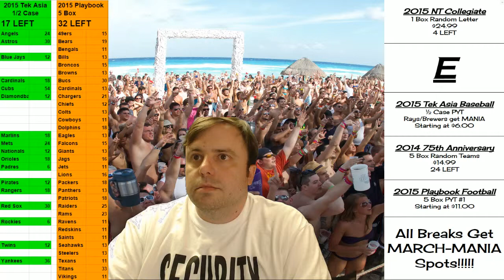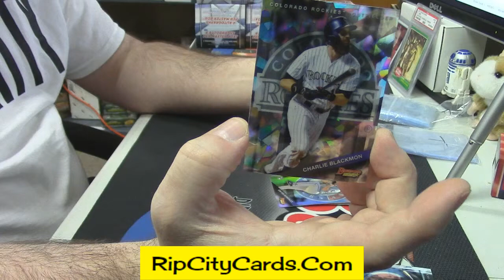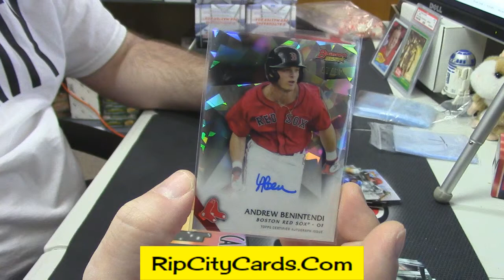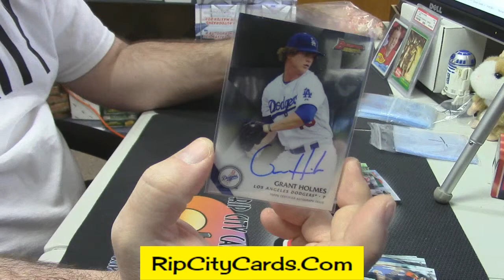2015 Bowman's Best Filler Winner